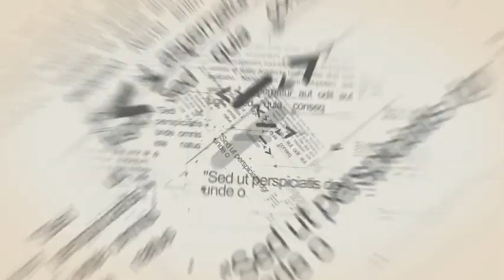After Effects Project Files - Quick Logo Reveals - VideoHive 9191401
15 Different style Quick Logo reveals. Tech Call out, Floral Flourishes, Cogs 38; bolts, Circle burst etc.form up your logo.Works with any logo.No Plugins are required for this Project.